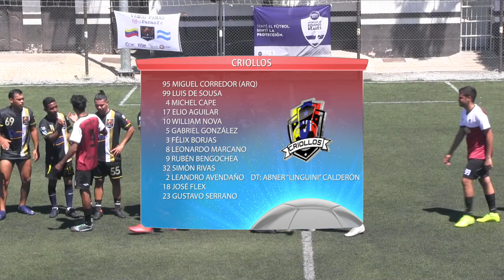PANAS FC VS CRIOLLOS - COPA DE VERANO - FECHA 2